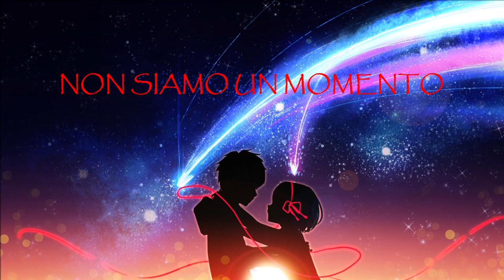Nightcore Musica Che Resta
Anime:
-Your Name